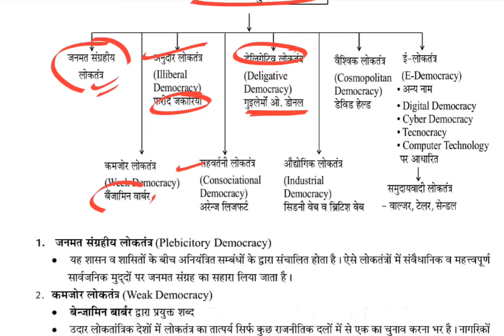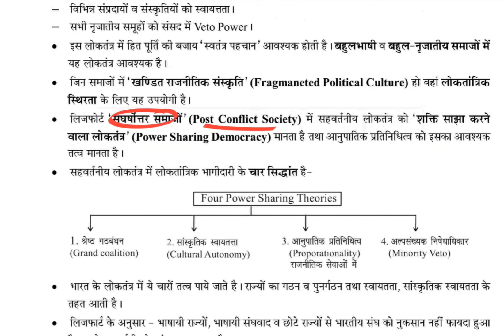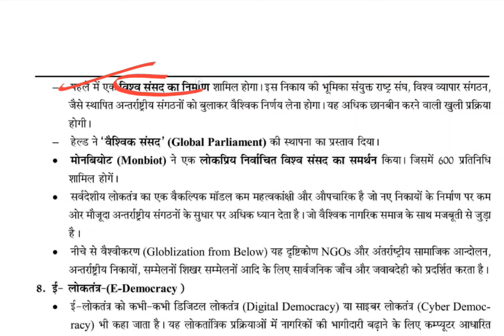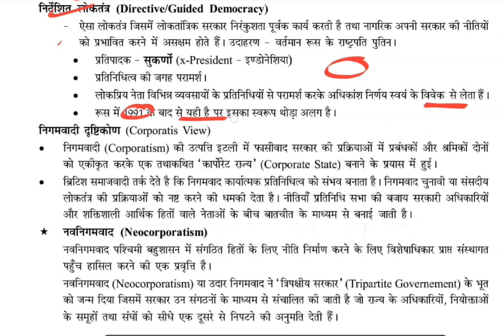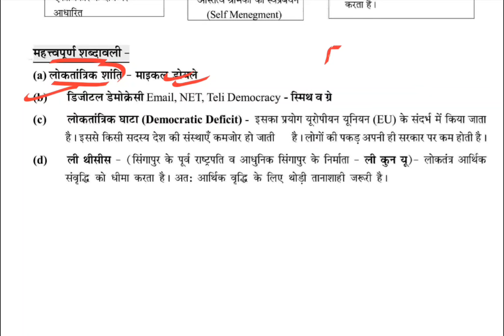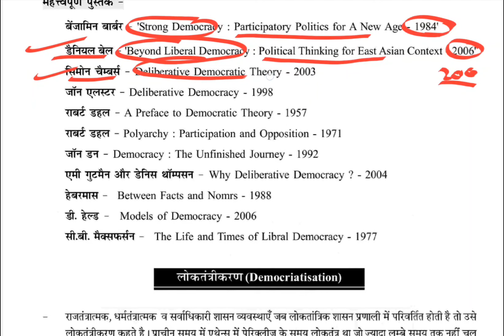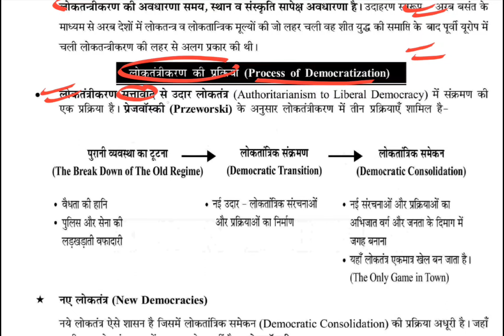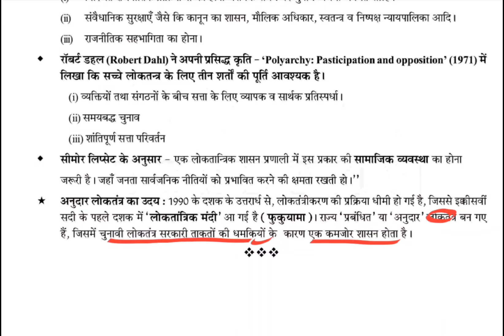Lec-92 Democracy(लोकतंत्र) Part-5 UGC-NET Political Science (UNIT-1)